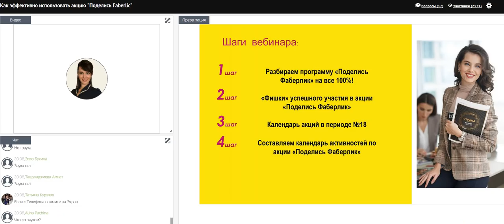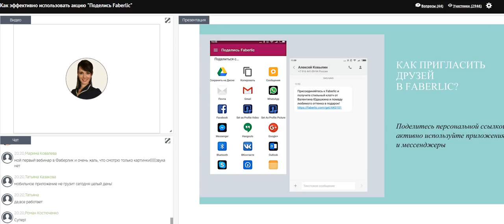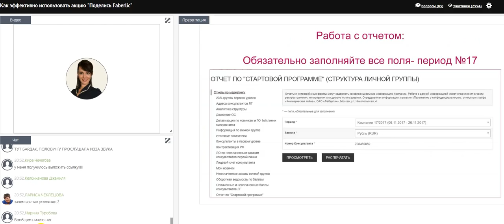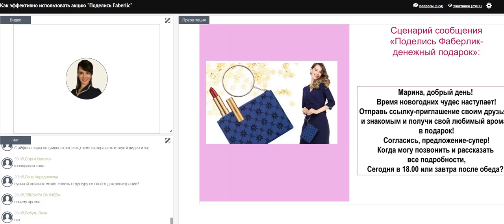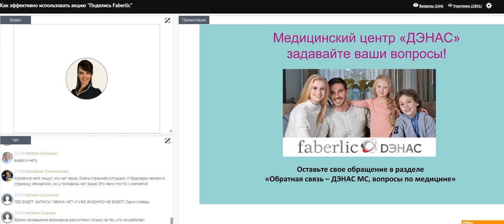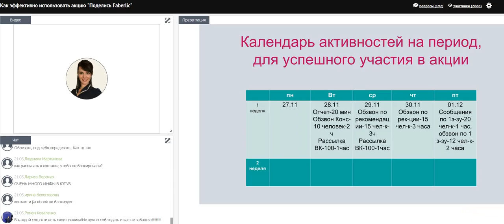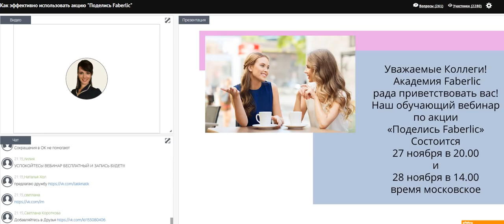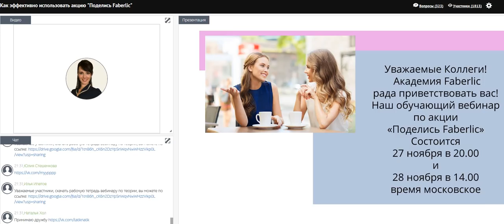Поделись Фаберлик. Запись вебинара от компании. Работа в интернете. Фаберлик Онлайн.